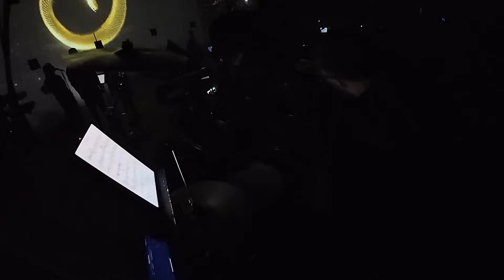Cengiz Tural - Yatcaz Kalkcaz (Gülşen VW Arena)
Gülşen'in 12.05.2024'te gerçekleşen Volkswagen Arena konserinden bir performans.